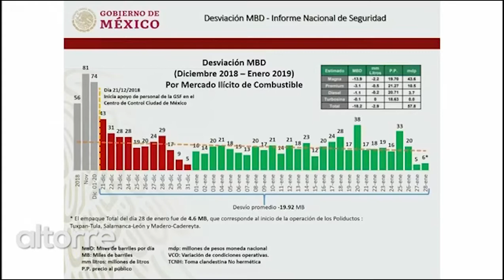PEMEX de las empresas con más corrupción en el mundo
Altorre Noticias 30 de enero de 2019